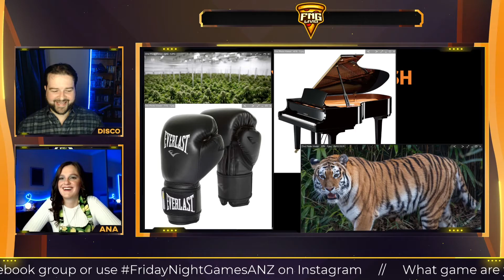FNG Live! E1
A short excerpt of our first episode of FNG Live! - the kick off show for Friday Night Games. It's everything games - news, viewer submissions, what's coming up for the night and absolute general shenanigans!